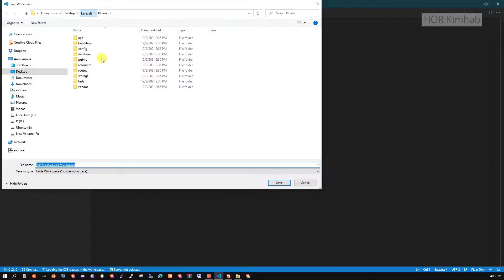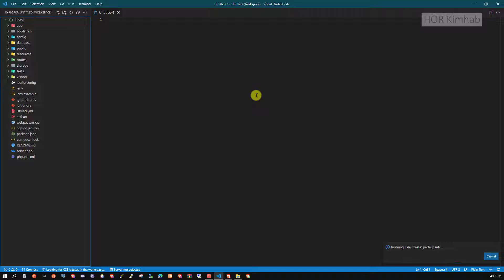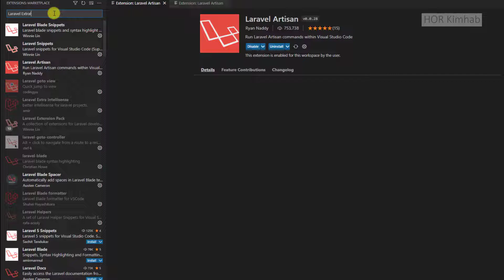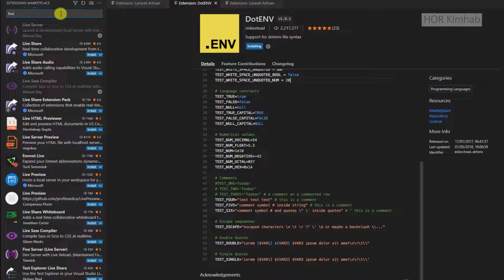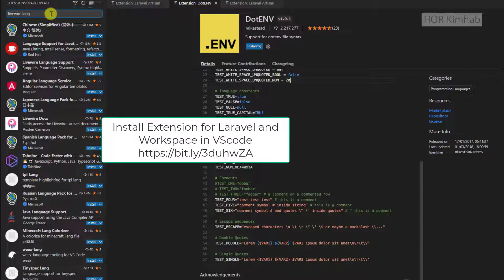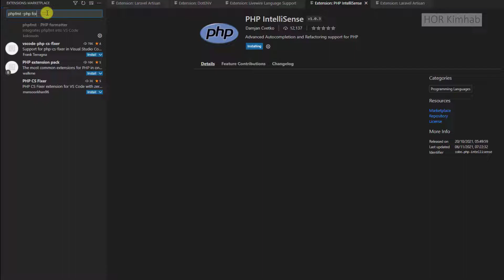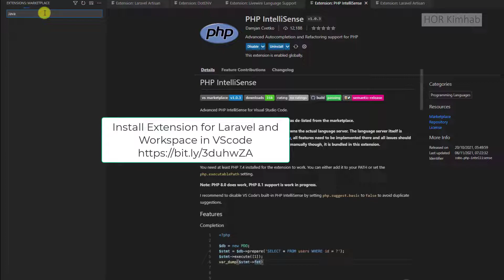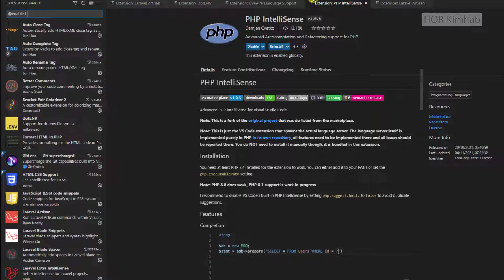#5 Create Workspace & Install Extension VSCode for Laravel also Workspace Khmer HKimhab | LVIMS05